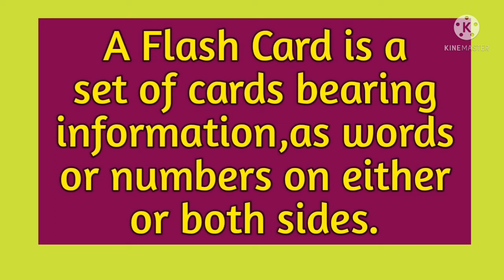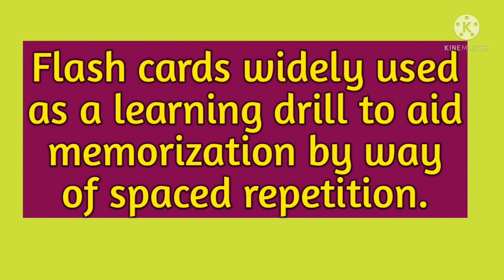FLASH CARD//NURSING EDUCATION TERM//@AnitaSharmaGyan NCLEX IN HINDI